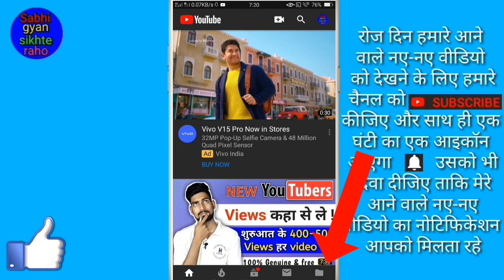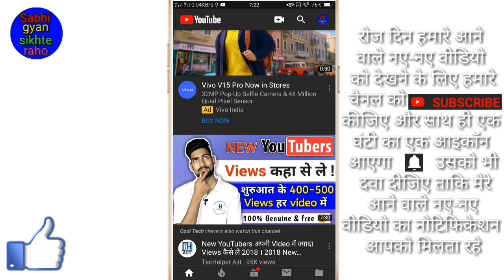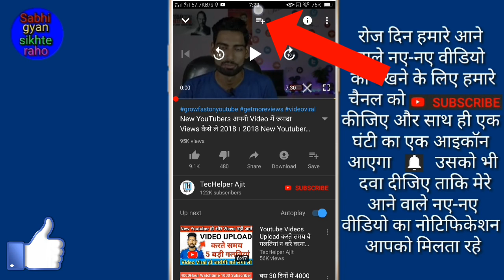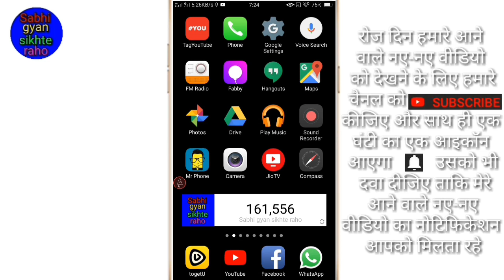YouTube watch later kya hai ! What is YouTube watch later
Hi Friends is video me main aapko YouTube watch later ke baare mein Bataya hun

 friends To Phir Milenge Ek new video mein tab tak ke liye bye Radhe Radhe bolna padega